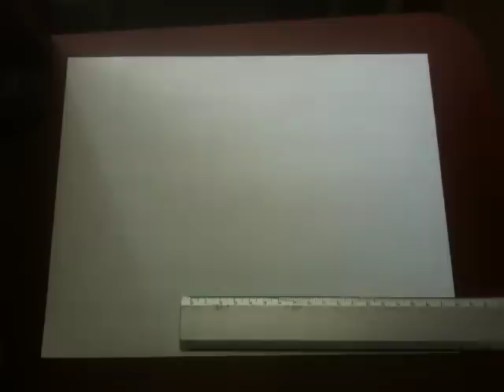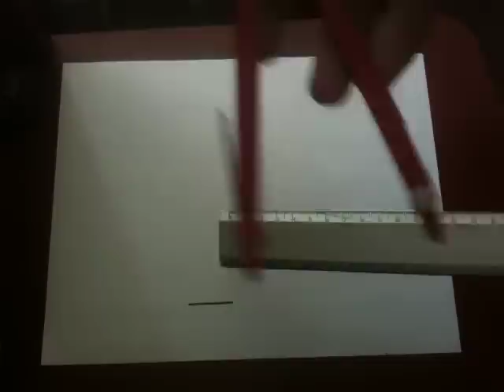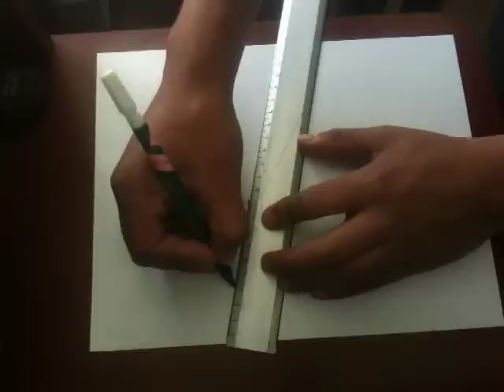Hacer un triángulo isósceles - Dibujo técnico figuras geométricas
Te enseñamos a hacer un triángulo isósceles fácilmente. Sólo necesitas regla y compás para crear tus dibujos técnicos de figuras geométricas de forma rápida y precisa.